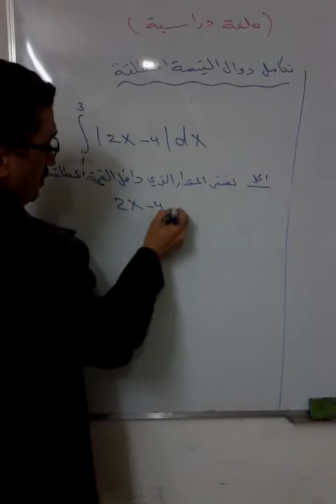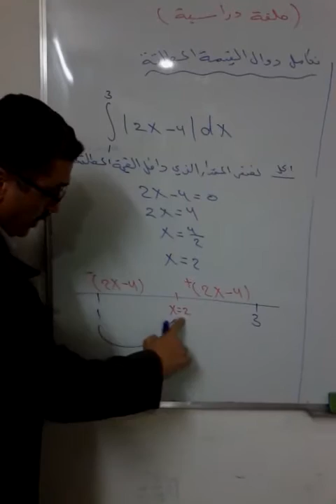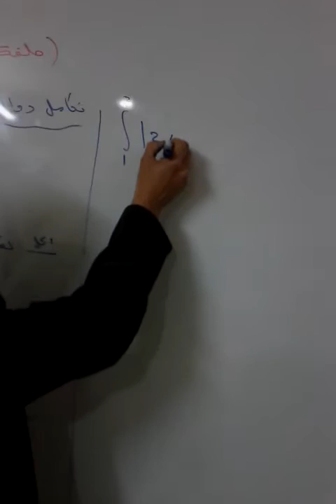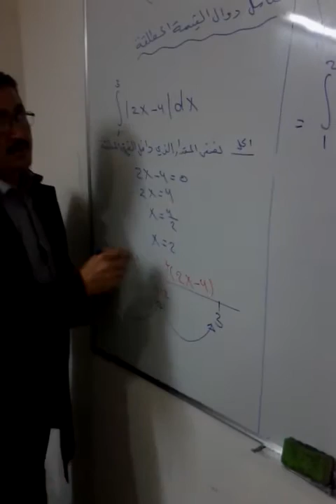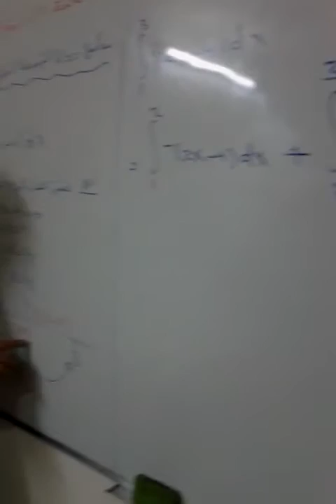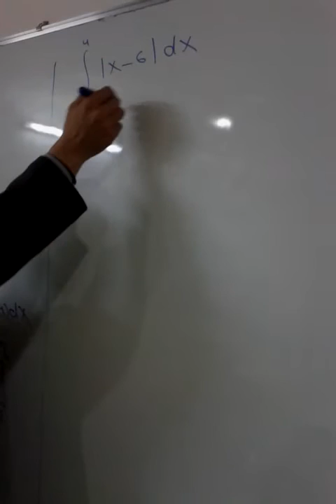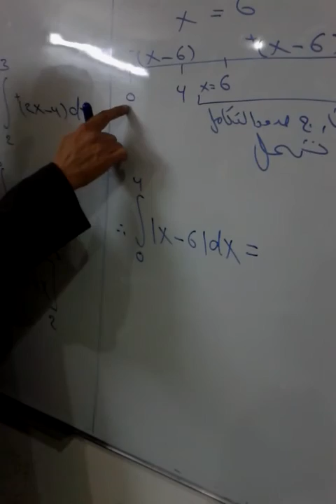تكامل القيمة المطلقة1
شوان سلو مشرف اختصاصي رياضيات
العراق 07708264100